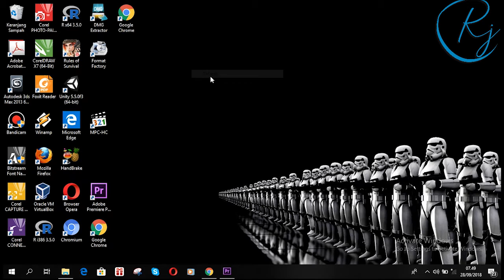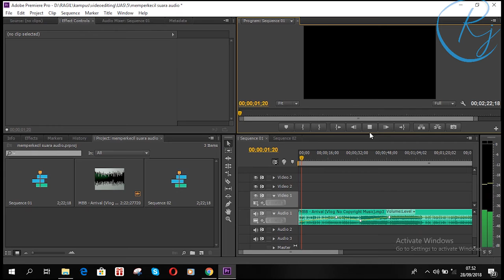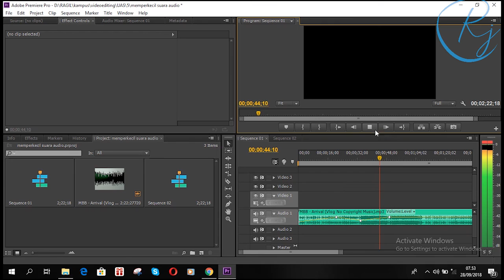#5 Tutorial Mengubah Volume Audio Dengan Adobe Premiere Pro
Tutorial Mengubah Volume Audio Dengan Adobe Premiere Pro

Dibuat untuk memenuhi tugas mata kuliah video editing
Ragil Julianto
41160258
TI-2016-Animasi S1